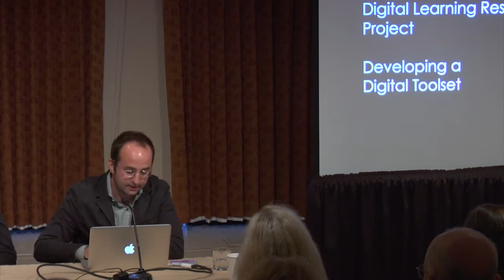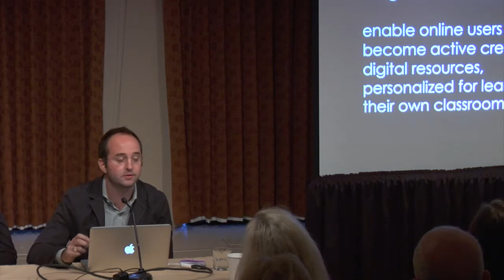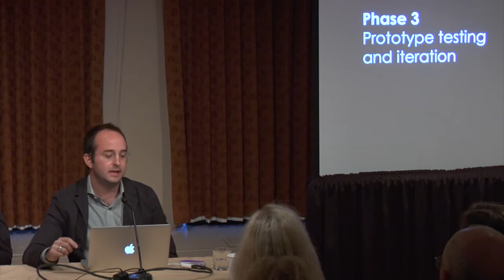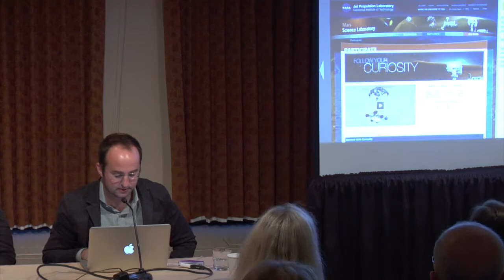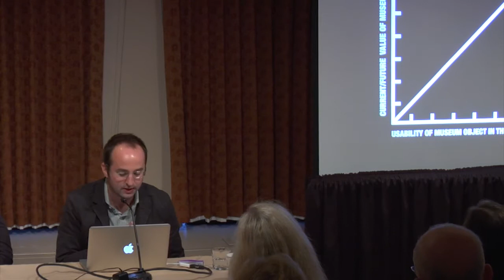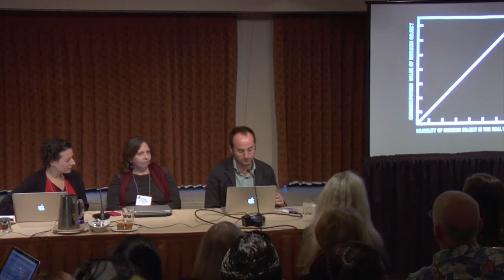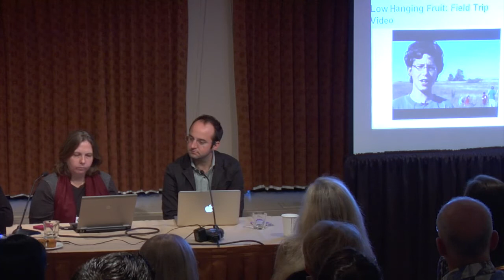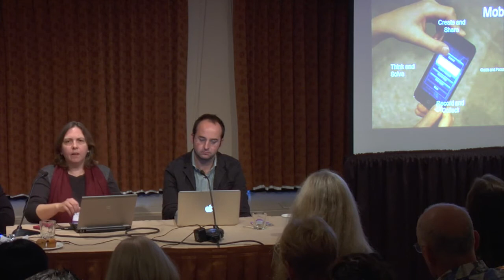MCN 2012: Digital Technologies & 21st Century Learning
1. Personalized Learning: How to Discover the Tools That Will Enable Teachers, Students, and Everyone to Find, Understand, and Adapt Museum Resources

Museums, scientific and cultural institutions must play a major role to ignite a new generation of creativity-based, personalized learners. As more institutional assets are made or born digital, we, as technologists, educators, and communicators must expand our focus to understanding our user needs beyond findability and offer the tools that allow them to understand and then adapt our content, whether through the building of new tools or the sharing of our content in platforms where these tools exist.

In this session, the Smithsonian Center for Education and Museum Studies (SCEMS) presents a multi-phased strategy that addresses their Institution's need to update their relationship with educators. This project was designed to change online users of museum assets from passive recipients of prescribed content into active creators of digital resources personalized for learning in their own classrooms. It was also designed to change the nature of the responsibility that this national outreach office holds at its Institution.

Presenters: Darren Milligan, Senior Media Designer/Webmaster, Smithsonian Institution, Smithsonian Center for Education and Museum Studies

2. Shifting Our Perspective to Meet the Needs of 21st Century Learners
What do we do when 21st century learners challenge the museum community to develop new ways to engage and educate? The Minnesota Historical Society has undertaken a major initiative to change programs ranging from field trips to curriculum so as to meet the learning needs of this future generation.  Shana Crosson, project lead for the online components, describes the significant research done by staff, initial project results, shifting staff paradigms and future project plans.

Presenter: Shana Crosson, Web Content Manager, Minnesota Historical Society

Session Chair: Rosanna Flouty, Director of Education, Art21

Presented Friday, Nov 9, 2012 at the Museum Computer Network Conference in Seattle, WA. mcn.edu